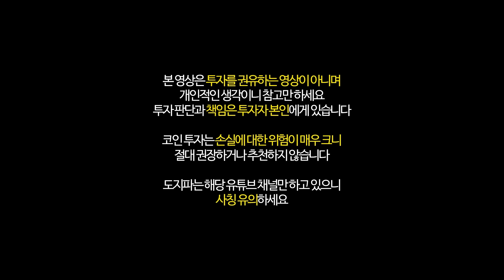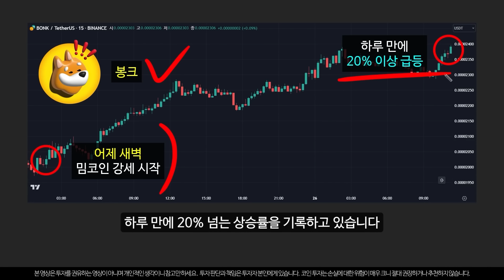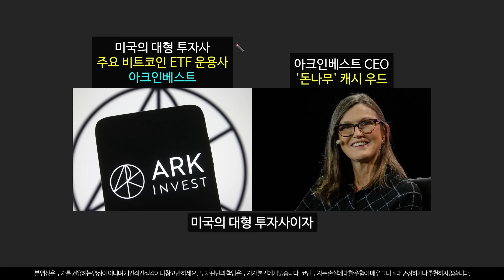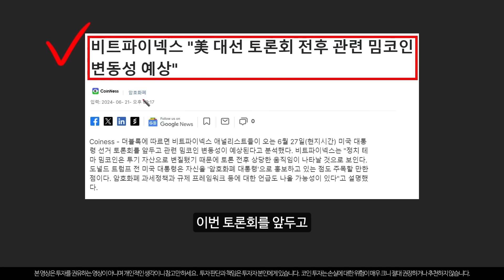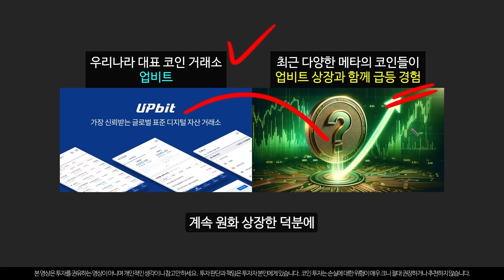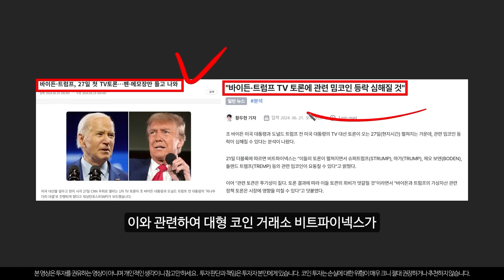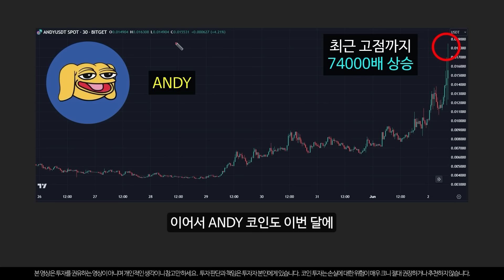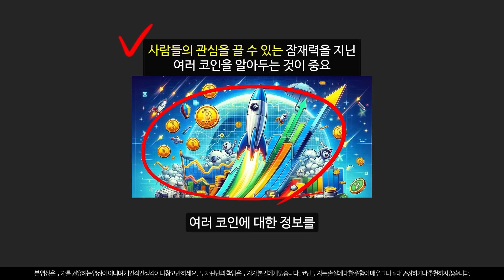도지코인 시바이누 그리고 '이 코인' 트럼프의 미친 발언으로 내일부터 1억배 오른다?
트럼프의 충격 발언으로 이 밈코인이 폭발적인 상승을 보여줄 때가 임박한 것으로 보입니다.